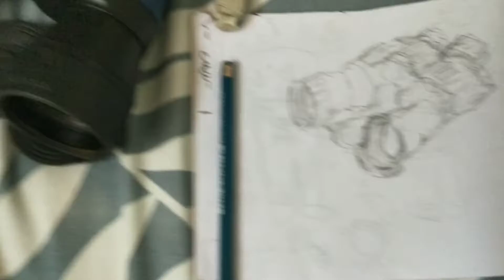binacolar art 🎨🎨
kingKhiran12